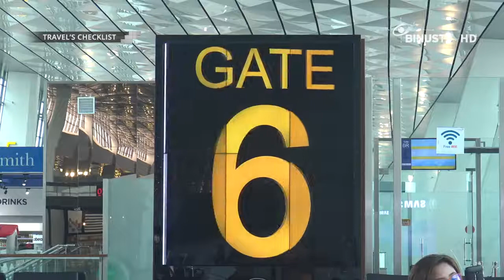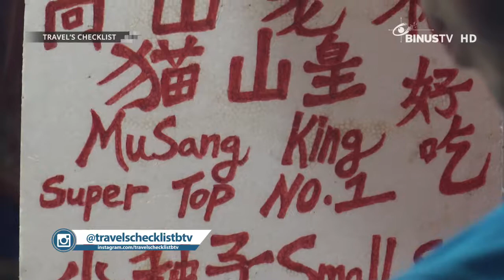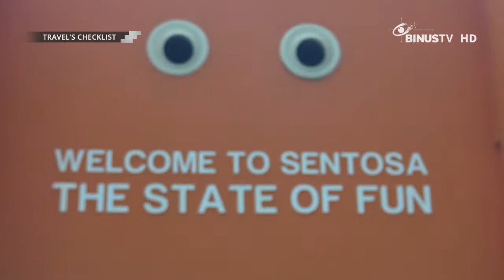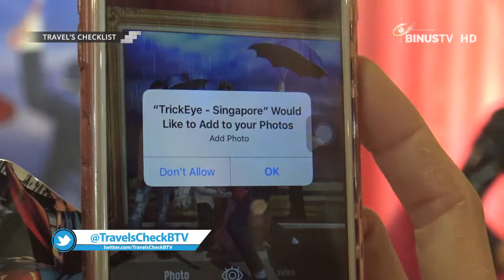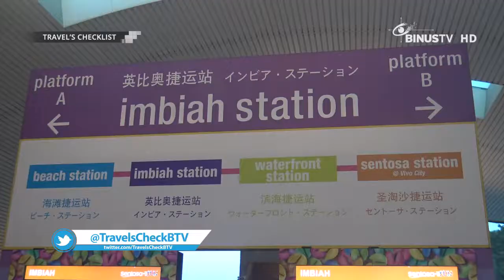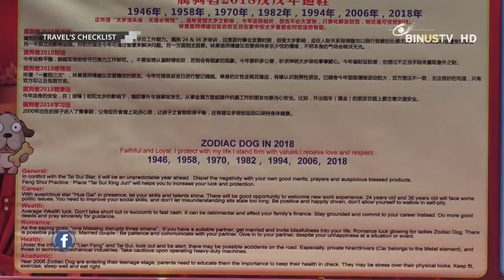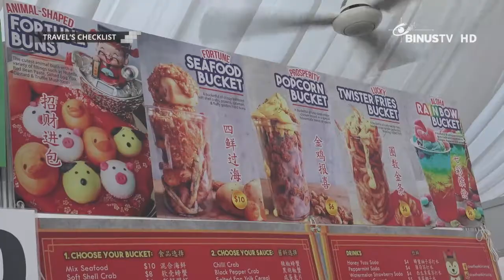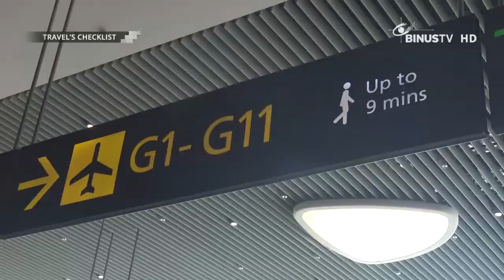TRAVEL'S CHECKLIST - Singapore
Get into an exciting journey with TRAVEL’S CHECKLIST. This program will invite you to visit remarkable places in a city or a country. Watch the program and you will be fully informed about favorite travelling destinations!